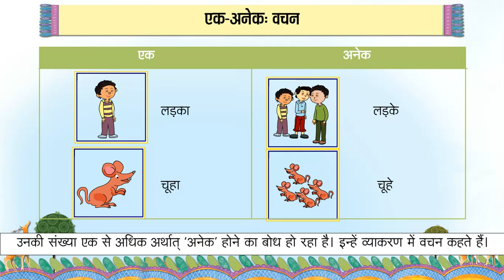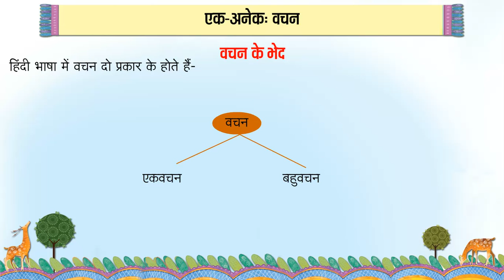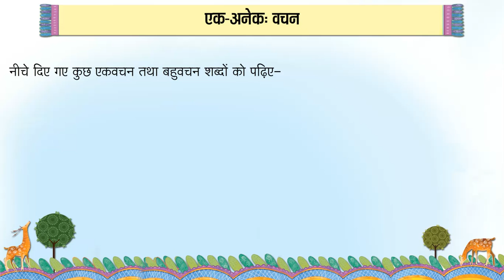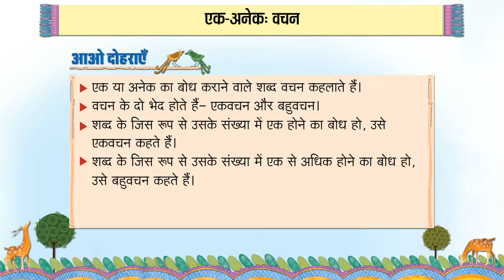वचन | वचन के भेद | Number | Kinds of Number | Hindi Grammar Class 2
This animated video from Blueprint Digital Videos that gives brief description about Ekvachan and Bahuvachan for Class 2.